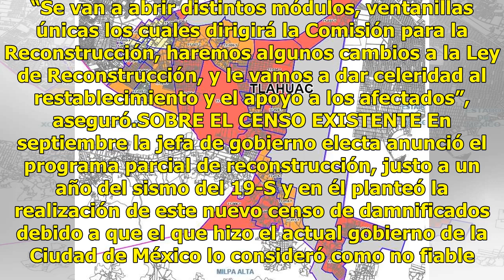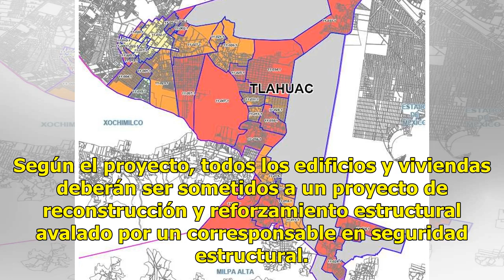Analizan reubicación de familias por daños de grietas en Xochimilco y Tláhuac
De ser necesario se van a reubicar a aquellas familias que vivan en zonas de grietas que ya no tengan solución, esto se definirá a finales de noviembre con los estudios que realizará el Instituto para la Seguridad de las Construcciones (ISC), declaró la jefa de gobierno electa, Claudia Sheinbaum. Ag...